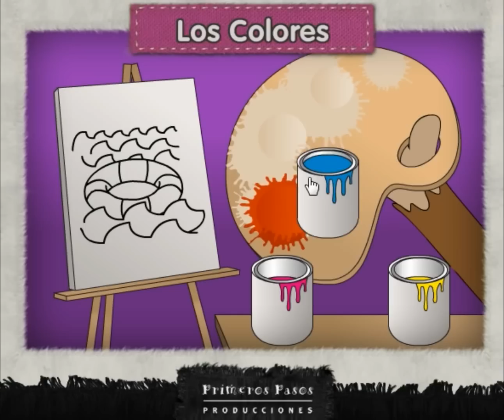Bubba y sus Amigos | Los Colores | EN ESPAÑOL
Ayúdame a llegar a los 5.000 suscriptores ツ

Una divertida propuesta para aprender juntos sobre los colores primarios y descubrir Cómo se forman los secundarios. Luego manos a la obra!

¿Quieres unirte a mi Network ( Curse )?
R.- Pagan el 90% y sin permanencias (Solo para canales de juegos)